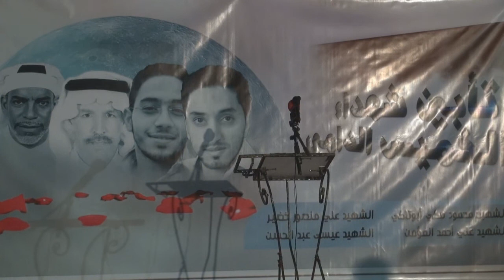أبيات شعرية من محمد المخوضر - تأبين شهداء الخميس الدامي - سترة مهزة 2014\2\19